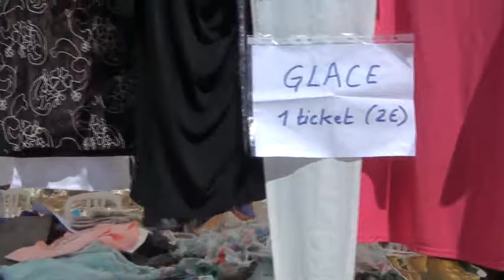Video 26 VattMarseille 30 juin 2013 Kermesse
Kermesse à Vatt Marseille, le 30 juin 2013